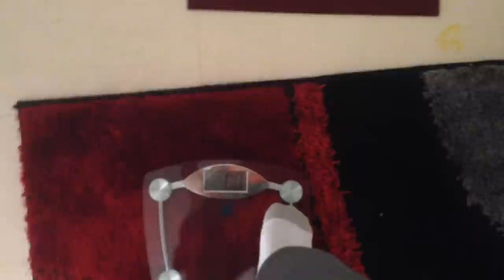Cutting Update : Weight Loss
A Quick video on how my cutting is coming along.